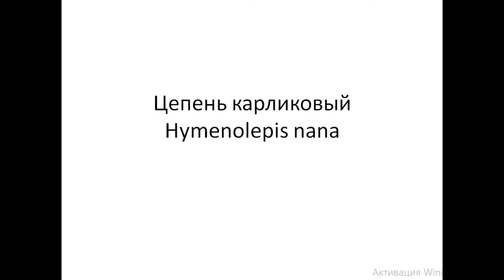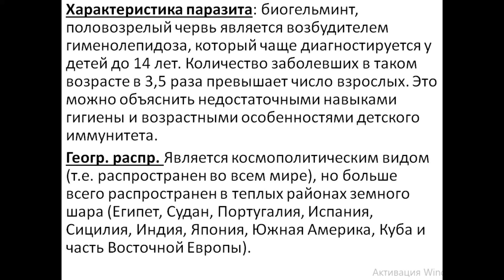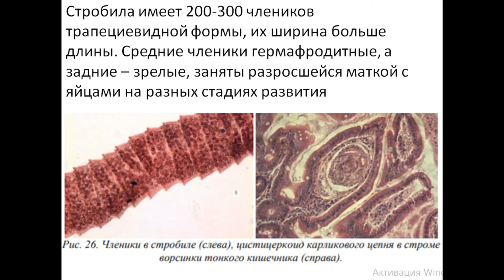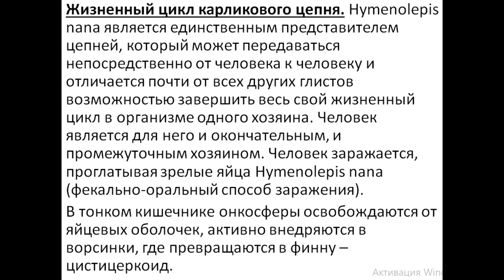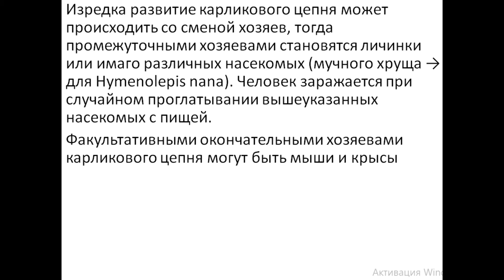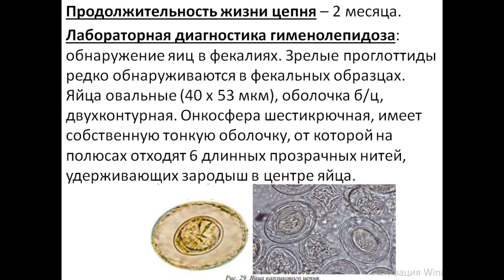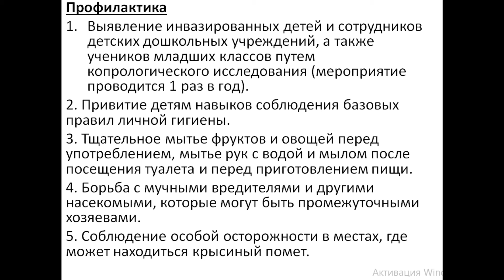Карликовый цепень (Hymenolepis nana)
Медицинская гельминтология для студентов. Теория для подготовки к олимпиадам по биологии школьникам.